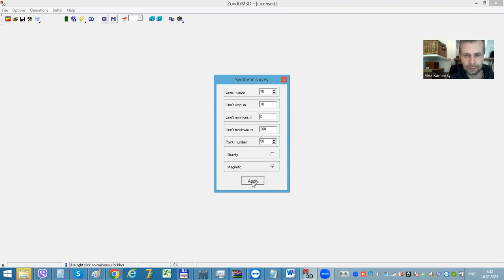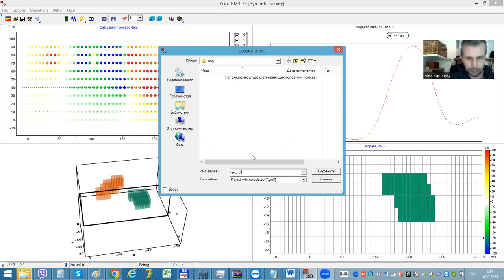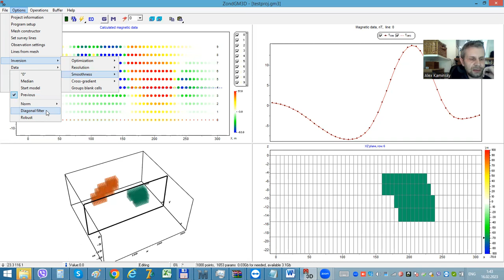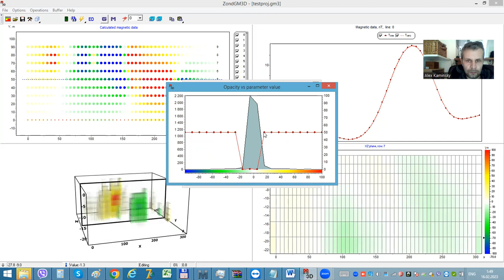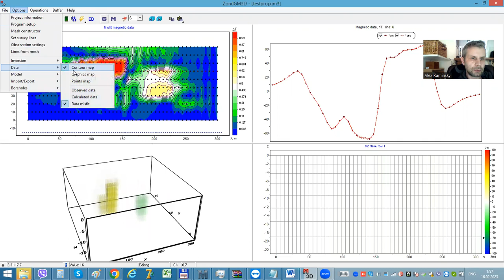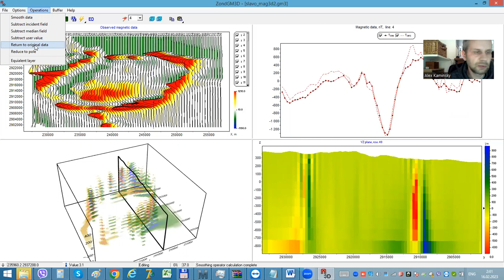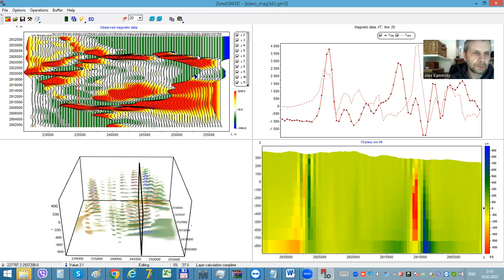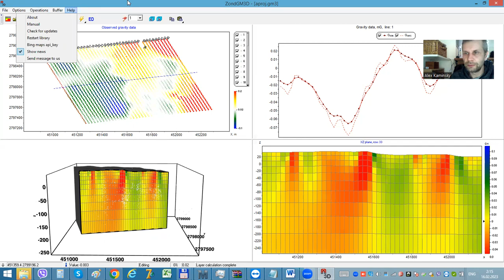Video-lesson on zondgm3d software(RUS). Part 2.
Survey design. Data modeling. Data operations.